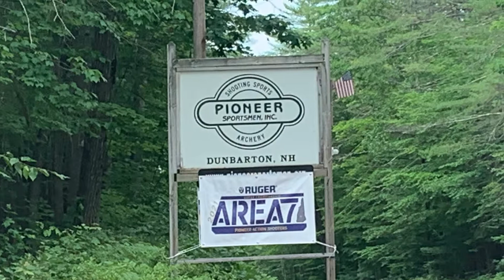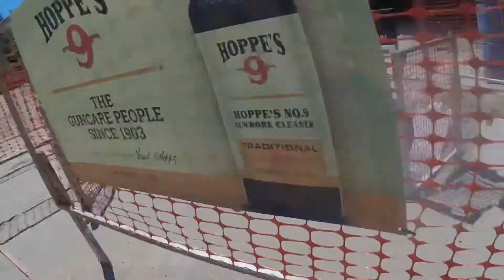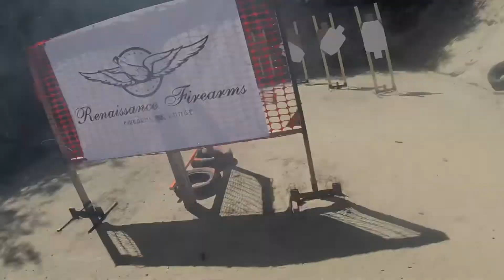2021 Ruger Area 7 Championship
Uspsa 2021 Area 7 championship